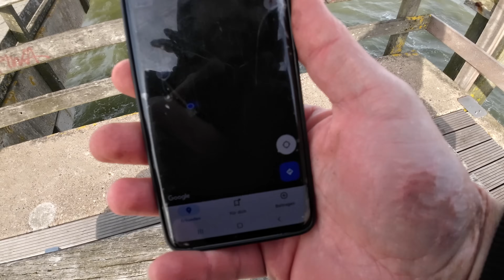Brandungsangeln an der Ostsee bei Wind und Wellen / Catch and Cook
Moin Leute,

in der letzten Folge waren wir bei glatter See und Sonnenschein auf Fehmarn und dieses mal gibt's das Gegenteil.
Wolken, Sturm und richtig dicke Wellen.
Ob das besser Fisch bringt seht ihr in der Folge.

Viel spaß